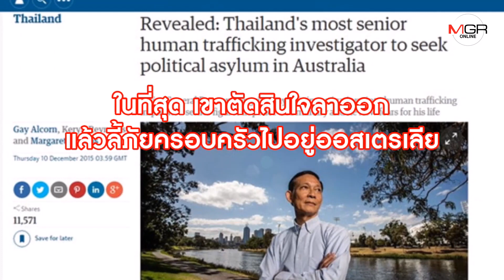คุก “โกโต้ง – มนัส” แค่ยอดภูเขาน้ำแข็ง? ใครค้ามนุษย์ตัวจริง